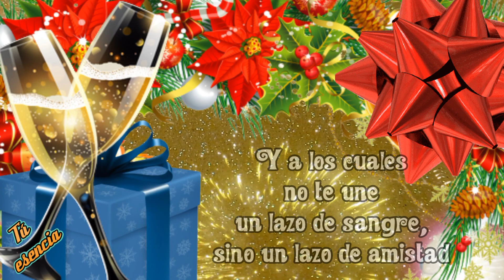El mejor mensaje de Feliz año nuevo 2023 para ustedes amigos🎁Les deseo un feliz y prospero 2023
Feliz año 2023 amigos, comparto este bonito mensaje de año nuevo para dedicar a esas personas especiales, a esos hermanos que la vida te regalo: tus amigos. Frases bonitas para desearte amor, salud, felicidad, esperanza y prosperidad. gracias 2022 por regalarme tantas bendiciones y personas tan especiales en mi vida y bienvenido 2023. Happy new year.